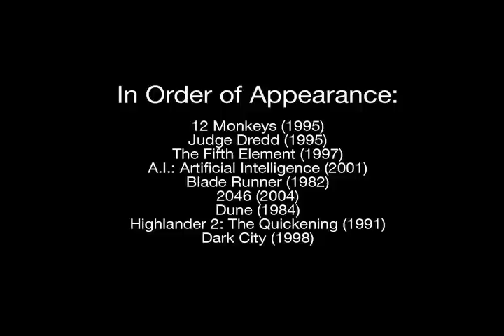The City as Continuous Edifice, Monument and Fortress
Nine science fiction films distilled into one vision of the future of urbanism.  Overcrowded, overbuilt, and dystopic, these films offer us an extrapolation of today's urban development problems if allowed to progress unchecked for hundreds of years.  The score is a synthesis of music from all nine films utilized in this re-edit.